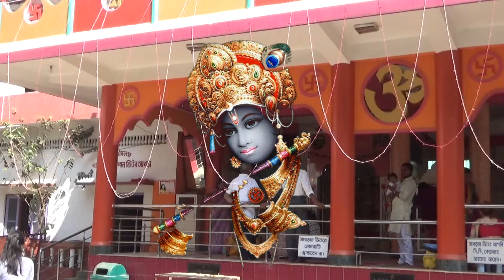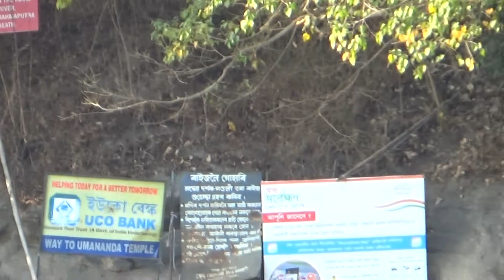একবার বলো রে মধু মাখা কৃষ্ণ নাম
Ek Baar Bolo Re Modhu Makha Hori Naam | Krishna Naam |
Devotional Bangla Song by Non-Singer artist.
Music & Vocal: DG Di£iP